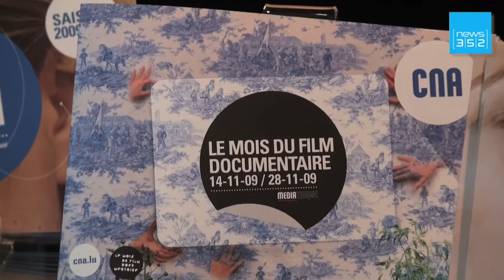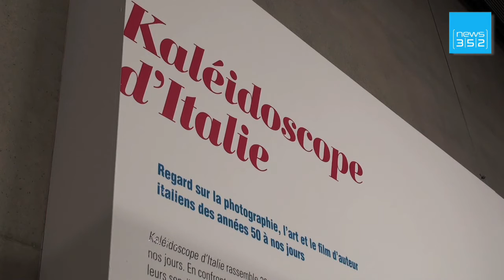Mois du Film Documentaire